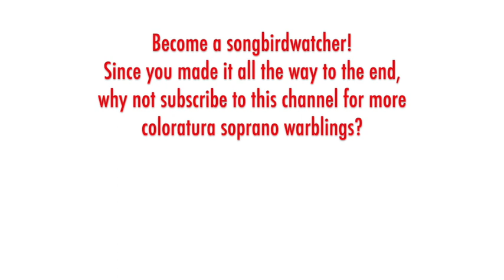Edita Gruberova - Strauss: ARIADNE AUF NAXOS, Zerbinetta's aria, Washington DC, 1979 High E6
THE SONGBIRD:  Edita Gruberova (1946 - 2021) is so strongly associated with the role of Zerbinetta that I am pleased to be able to include this early-career performance, not currently available on YouTube, in my "net full of Zerbinettas." She performed Zerbinetta more than 200 times across a span of 36 years, 100 of these were in Vienna -- her first in 1973 and her last in 2009. This live performance is from the Kennedy Center in Washington DC when the Vienna State Opera was on tour in November 1979. Karl Böhm is conducting.

Gruberova was born in Bratislava. She was a child soprano prodigy and made her operatic debut as Rosina in 1968 in her hometown. She auditioned in 1969 for the Vienna State Opera, which engaged her for the 1970 season and her star began to rise quickly in her signature roles of Queen of the Night and Zerbinetta. These roles in particular launched debuts at many of the top opera houses in the world in the 1970s. In the 1980s she began to expand her repertoire into Italian bel canto roles and continued to dominate international operatic stages and appear regularly in commercial recordings. In the 1990s, she started her own commercial record label (Nightingale Classics) and continued to add heavier bel canto works to her repertoire and discography. Her final full operatic performance was in Munich in 2019 (51 years after her debut) and her full retirement from singing professionally was announced in September 2020, at the age of 73. She passed away on October 18, 2021.

THE MUSIC:  Richard Strauss's opera "Ariadne auf Naxos" premiered twice. The first was in 1912 in Stuttgart where it was conceived as a short opera to accompany a new adaption of Moliere's play, "Le Bourgeois gentilhomme."  This version was performed in other cities over the next year (Zurich, Munich, Prague, and London), but the play/opera hybrid concept proved ineffective (and way too long at over six hours). Working with his librettist/partner Hugo von Hofmannsthal, Strauss refashioned the opera as a stand-alone work with a newly added prologue, which premiered in this new form to success in Vienna in 1916. This version of the opera was quickly embraced by critics, artists, and the public -- it has since been recorded commercially many times and is performed regularly around the world. Only rarely have there been staged or even concert productions of the earlier 1912 version and there is only one commercial recording. "Ariadne" is one of my absolute favorite operas -- I love its witty libretto, its satiric character archetypes, its intriguing themes about art, and Strauss's simply astounding music. Zerbinetta's grand aria "Grossmächtige Prinzessin" is arguably the most daunting coloratura showpiece ever written -- incomprehensibly so in the longer, higher 1912 version, but still insane in the 1916 version. It's not just long at nearly 12 minutes; it doesn't merely contain a full armada of coloratura vocal acrobatics (trills, cadenzas, scales, filigree, high notes, wide leaps, and so on); it's not only the freewheeling harmonic structures -- no, this scene demands a level of virtuosic musicianship and theatrical flair that is simply unmatched. Zerbinetta is a coloratura soubrette on steroids! In this scene and role, Strauss invented an entirely new musical language to exploit the unique glories of the coloratura soprano voice. He revisited this proprietary mode of highly gymnastic vocalism a few other times afterwards: in the art song "Amor" (1918), with Fiakermilli in "Arabella" (1933), and for Aminta in "Die schweigsame Frau" (1935).